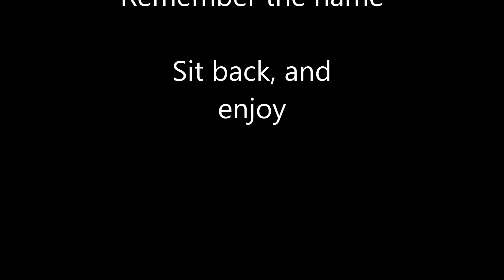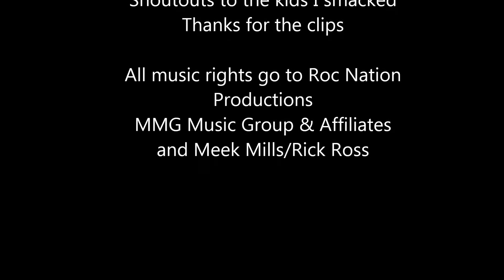Choppa iM - RIP MW3 Montage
The last montage that Im going to make on MW3, R.I.P MW3